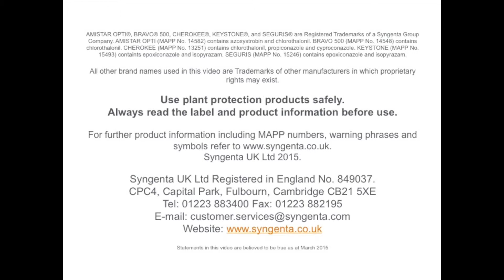Fungicides for a record yielding wheat crop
Record breaking grower Tim Lamyman tells us about how he uses a preventative approach to maximise yields on his farm.